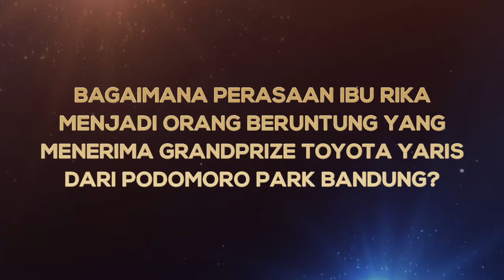Keren! Beli Rumah Dapat Toyota Yaris dari Podomoro Park Bandung, Begini Ceritanya!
Selamat kepada Ibu Rika Sartika asal Kabupaten Garut, konsumen setia Podomoro Park Bandung yang memenangkan grandprize Toyota All-New Yaris dari promo "Beli Rumah Dapat Mobil" tahun 2020.

Penyerahan hadiah dilangsungkan di depan show unit Padmagriya pada Kamis, 25 Februari 2021. Didampingi keluarga, Ibu Rika sangat antusias sekali saat menerima kunci mobil Yaris berwarna merah mengkilap. Sebelum membawa pulang hadiah mewah tersebut, Ibu Rika sempat membawa mobil barunya untuk menengok progres pembangunan rumah yang akan dihuninya bersama keluarga tercinta.

Hadiah All-New Yaris ini merupakan apresiasi dari Podomoro Park sekaligus bukti bahwa setiap promo yang dijanjikan diberikan kepada konsumen setia. Namun, kejutan dari Podomoro Park tak berhenti di promo "Beli Rumah Dapat Mobil".

Lebih istimewa lagi, Podomoro Park menawarkan promo fantastis untuk tahun 2021 ini, yaitu "𝐁𝐞𝐥𝐢 𝐑𝐮𝐦𝐚𝐡 𝐃𝐚𝐩𝐚𝐭 𝐑𝐮𝐦𝐚𝐡". Jadi tunggu apa lagi? Segera pilih unitnya dan dapatkan rumah gratis beserta kejutan promo lainnya!
*𝑆&𝐾 𝑏𝑒𝑟𝑙𝑎𝑘𝑢